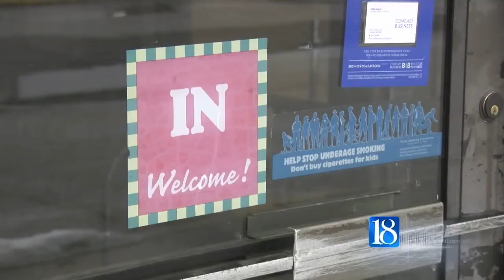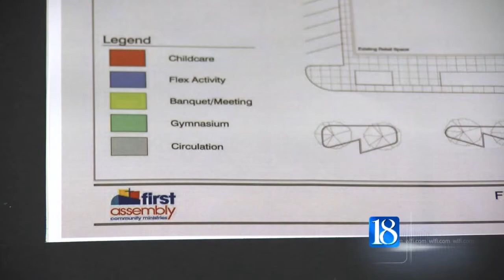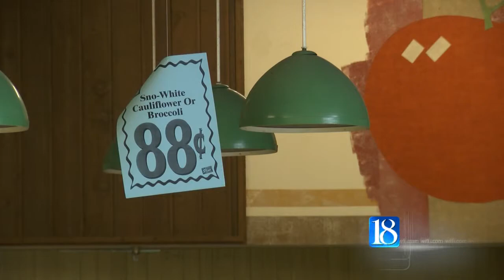New community center announced for south side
It is planned for the former Pay Less on old U.S. 231